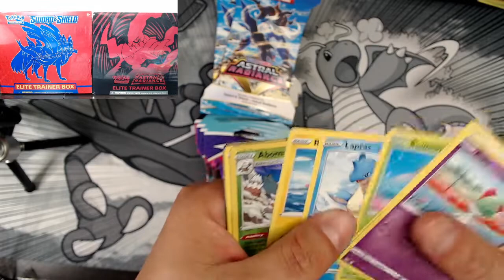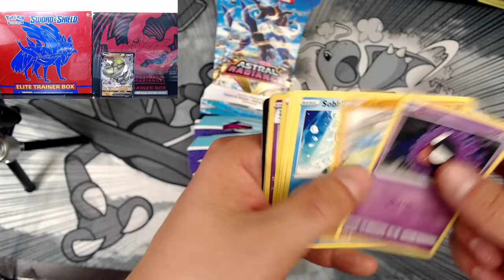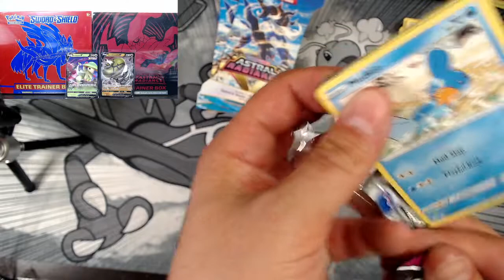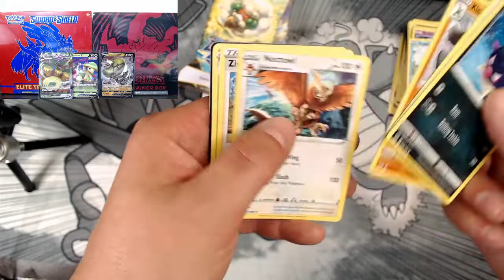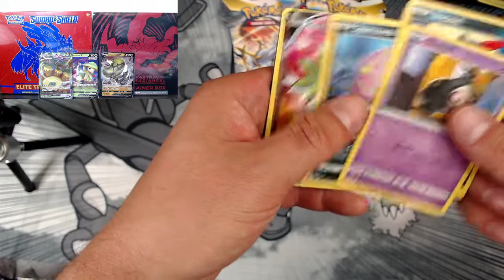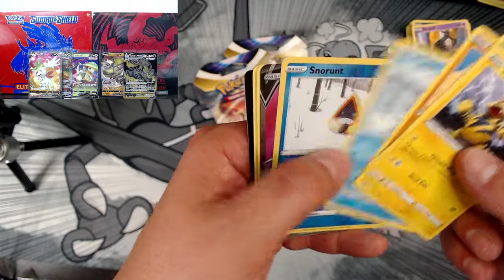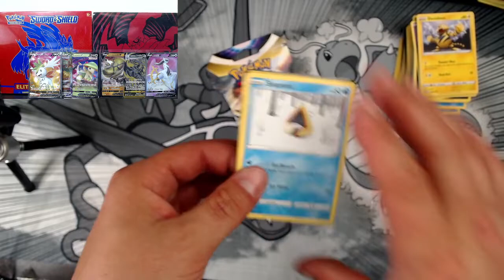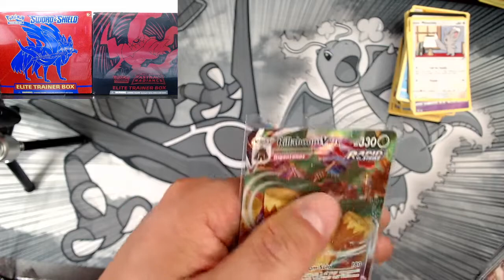POKEMON SMORGASBORD!!!!! RIPPING PACKS!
TCGPLAYER - poketyro
EBAY - tyro_190